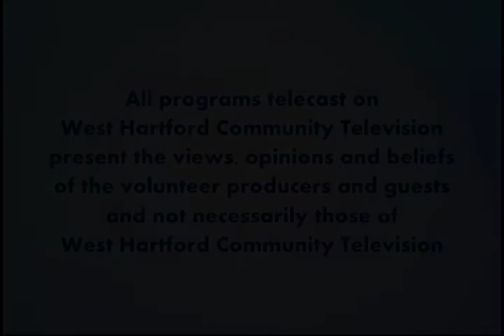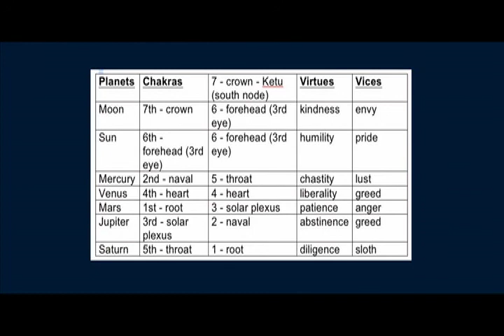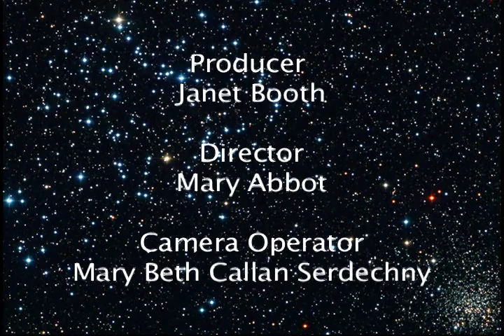Looking Up: "Seven Vices and Virtues" (April 2018)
Astrologist Janet Booth connects Planets, Chakras, and the Seven Vices and Virtues.